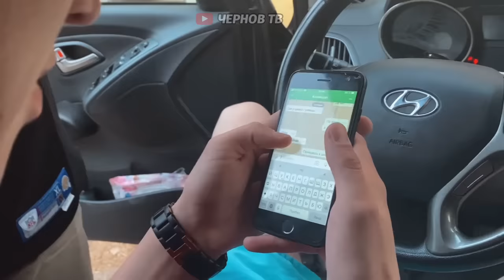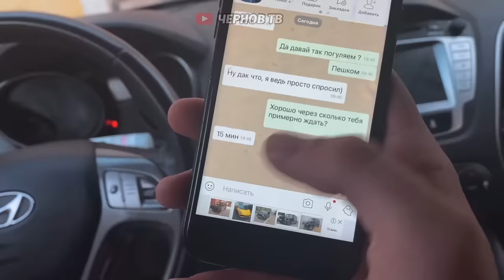ПОДСТАВНОЕ СВИДАНИЕ / 4 ЧАСТЬ / ПРАНК / ЧЕРНОВ ТВ / Реакции людей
Всем привет от Ленчика, по многочисленным просьбам отсняли еще одну часть подставного свидания! Получилось прикольно, забились мышцы на ногах от бега
ОБЯЗАТЕЛЬНО СМОТРИ ДО КОНЦА!
ЕСЛИ ВСЕ НОРМ ТО СКИДЫВАЙ ДРУЗЬЯМ
ТАМ ВСЕ МОМЕНТЫ КОТОРЫХ НЕТ НА ЮТУБЕ.